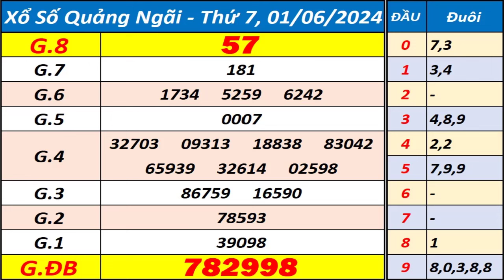Xổ số Quảng Ngãi ngày 1 tháng 6 - XSQNG - KQXSQNG - SXQNG - Xổ số kiến thiết Quảng Ngãi hôm nay